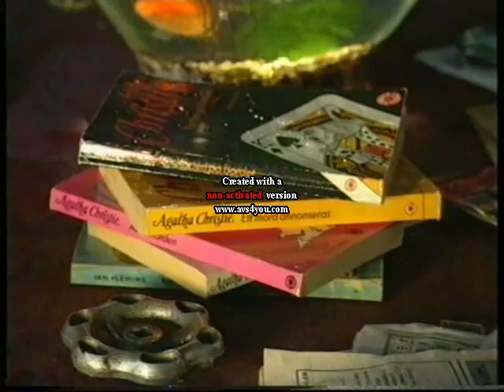Rummel Och Rabalder - Mordet På Kapten Hanson